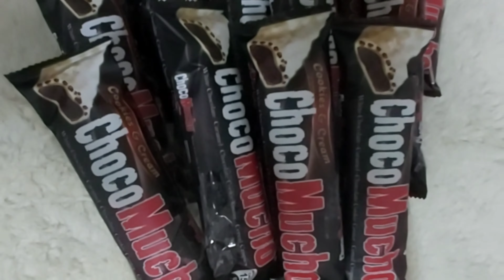DIY CHOCOLATE BOUQUET | Philippines